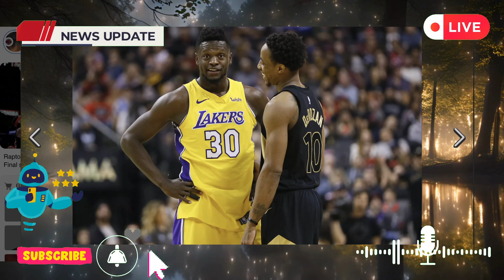Lakers Finally Road Trip! Davis Scores 38, Beats Raptors in Nail-Biter!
In a game where Anthony Davis turned into a scoring machine with a season-high 38 points, the Lakers pulled off their first road win of the season against the Raptors! LeBron showed up with a double-double, while Toronto's RJ Barrett tried to keep up with his own 33-point showcase. Join us for a breakdown of this thrilling match, complete with highlights, lowlights, and a surprise appearance from Bronny James in the closing seconds! Can the Raptors find their footing, or are they destined for a fourth straight loss?